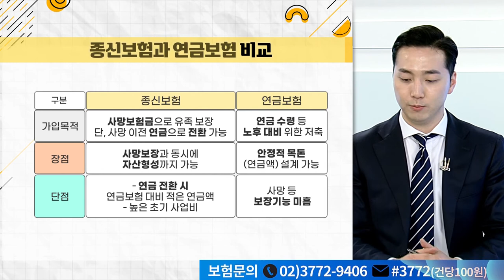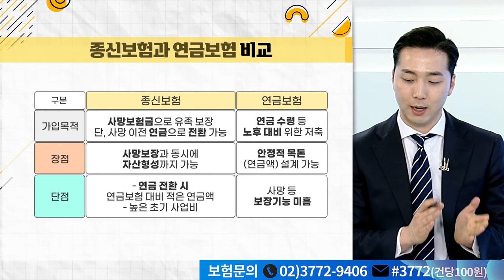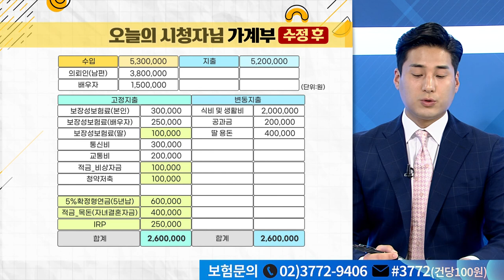노후자금준비, 얼마가 적당?_구해줘 가계부 (20210420)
Q. 연금보험 vs 종신보험, 유리한 쪽은?
Q. 노후자금준비, 얼마가 적당?

# 종신보험, 10년 이내 중도해약 시,  원금의 80%도 안 될 수 있어...